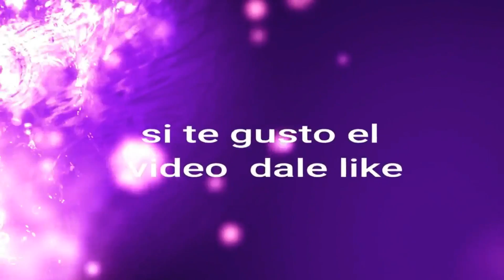21 Estudio Genesis El Hombre 2 /Bereshit